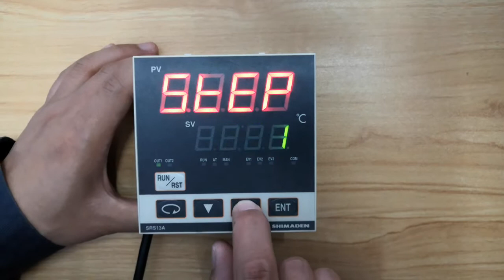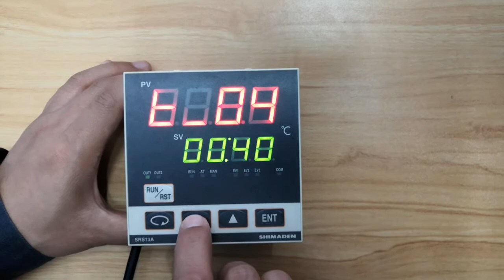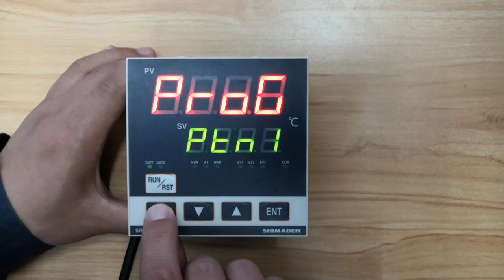Janpan Shimaden temperature controller SRS13A operation video